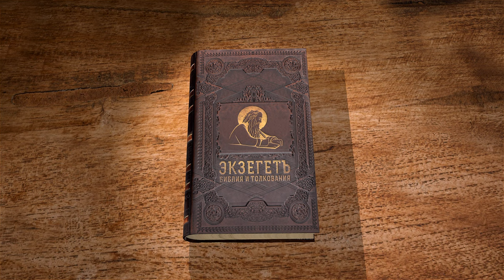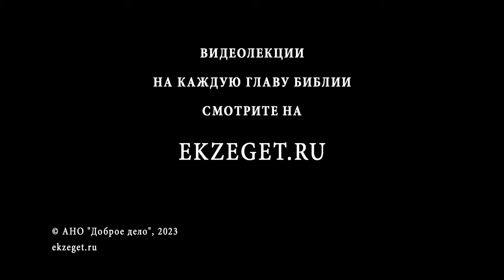Бытие. Глава 30 "Потомство Иакова. Библейский селекционер" Священник Антоний Лакирев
Команда Экзегет.

🔸  Зависть Рахиль
🔸  Рождение сына от служанки Валлы
🔸  Потомство Иакова от служанок жён
🔸  Сын и дочь от жены Лии
🔸  "И вспомнил Бог о Рахиль." Рождение Иосифа
🔸  Намерение Иакова уйти от Лавана
🔸  Хитрость Иакова
🔸  "И доставался слабый скот Лавану, а крепкий Иакову"